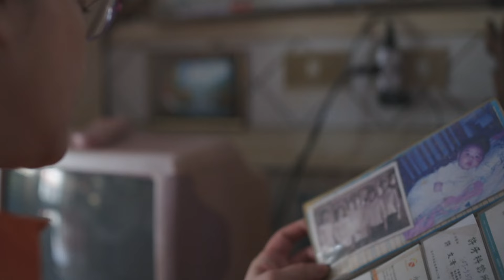映画『本日公休』予告「お母さんがひとりでいるとき」篇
台湾映画『本日公休』全国順次 好評上映中！
フー・ティエンユー監督 来日舞台挨拶 決定！
新予告「お母さんがひとりでいるとき」篇を解禁しました！

フー監督が、第37回東京国際映画祭 黒澤明賞を受賞したのを記念して来日舞台挨拶の開催が決定しました！
11月8日(金)から公開が決定しているアップリンク吉祥寺にて、先行イベントとして11月4日（月・休）に監督の舞台挨拶付き上映を実施します。詳細は以下のとおり。
日時：2024年11月4日（月・休）14：55の回（舞台挨拶は上映後に実施）
場所：アップリンク吉祥寺（東京都武蔵野市吉祥寺本町1丁目5−1パルコ地下2階）
チケット発売：10/29(火)22:00～会員先行（オンライン）｜10/30(水)10:00～一般発売（窓口・オンライン）

『本日公休』
全国順次公開中！11/8（金）よりアップリンク吉祥寺にて公開！